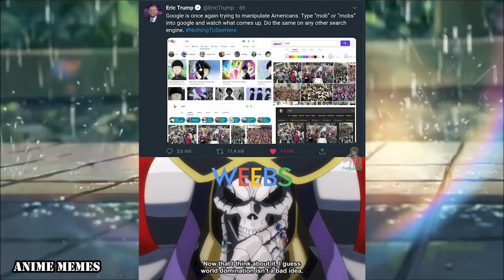ANIME V47 ~ SAME ENERGY